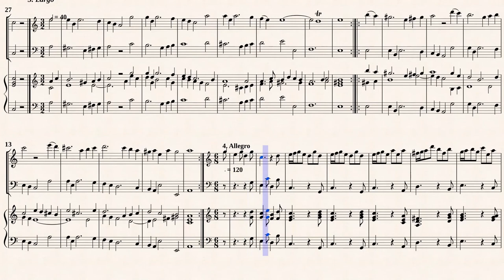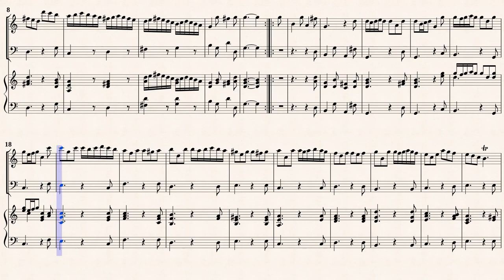Galliard, J. E. _ Recorder Sonata Op.1 No.1 C-Dur [Rec, Viol, Hch]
Johann Ernst Galliard (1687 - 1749)
Arr. Michel Rondeau
Sonata No.1 in C-major
from " Six Recorder Sonatas, Opus 1 "
Transcribed for Recorder, Viol, Hch
from IMSLP#331243 PDF File.